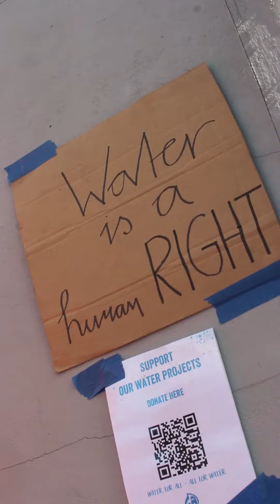Nina Manzi New Mural Creation 2023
Watch as our dedicated team create a new mural for Nina Manzi to promote awareness and social advocacy around equality to water rights.